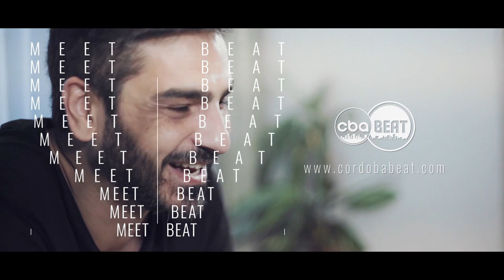Entrevista a Nick Warren - Meet & Beat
Nick Warren: "Creo que la música progresiva ha cambiado en todo el camino pero tiene períodos donde todo se parece entre sí".

- Estamos donde hay música electrónica -